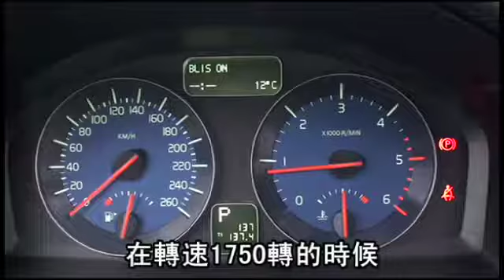NMA 2009.12.22 動新聞 Volvo C30 2.4 D5 掀背車 上市搶先試乘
Volvo C30 2.4 D5 掀背車
上市搶先試乘